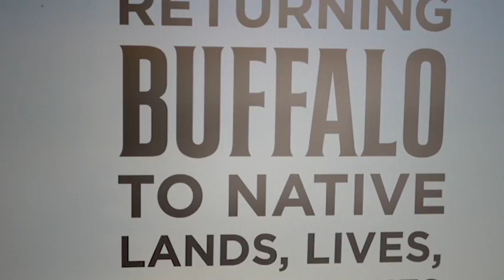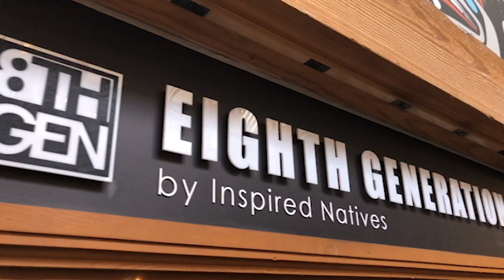"The Return" wool blanket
Tanka Fund + Eighth Generation

Tanka Fund and Eighth Generation team up to bring you, "The Return" wool blanket in support of returning buffalo to Native lands, lives, and economies!